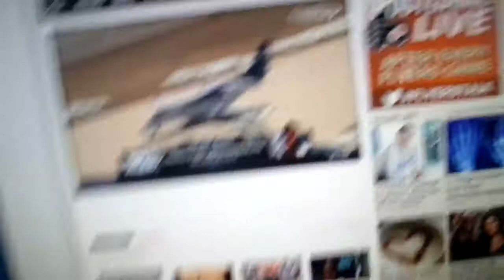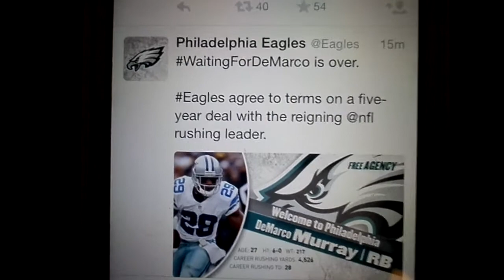Not So Angry Eagles Fan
Starting to become ok with what Chip is doing!